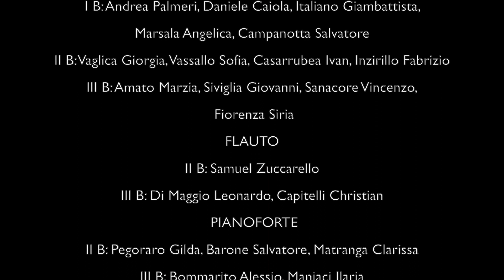Orchestra scuola web youtube